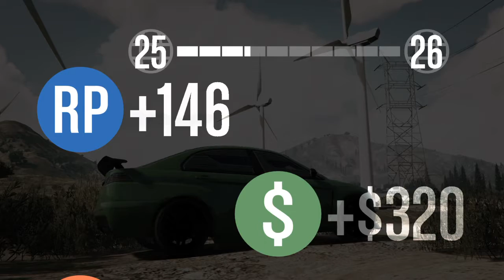Grand Theft Auto V_20180216215557